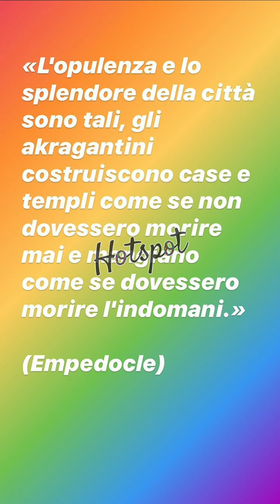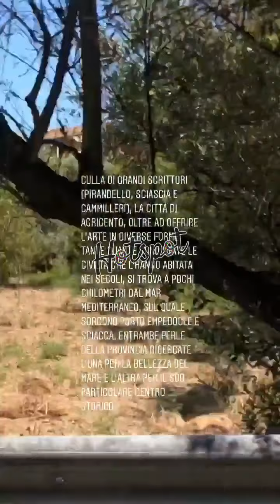Paolo & Clizia: "Diteci che il Paradiso non esiste"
Dalle Storie di Clizia: un'altra giornata di sole siciliano per la coppia del GF VIP 4.
Si comincia con la colazione a base di cannoli siciliani, si continua con la visita alle chiese e ai monumenti  di Agrigento  in compagnia di un allegro chaperon, per finire con l'azzurro brillante del mare.

"Ditemi che il Paradiso non esiste ", commenta Clizia al termine della giornata.